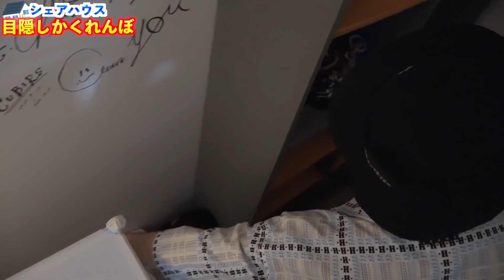男女でシェアハウスして”目隠し隠れんぼ”したら意外な展開に…【シェアハウス】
撮影協力：NOW ROOM
ウィークリー・マンスリー賃貸掲載件数No.1！1ヶ月から住める家具家電付き賃貸サービス NOW ROOM詳細はこちら

メンバー皆のSNSとか↓↓
きょん